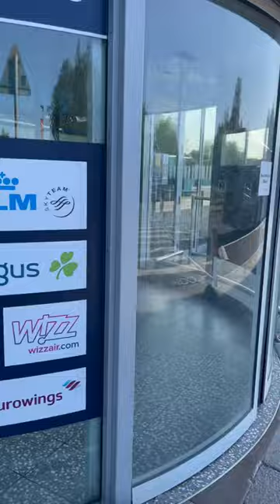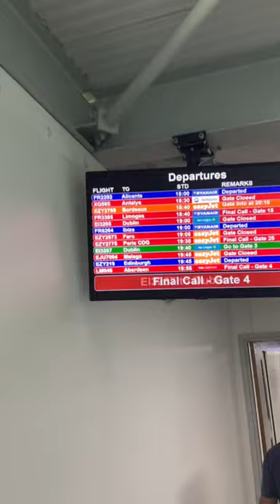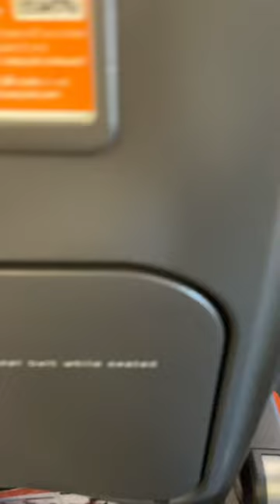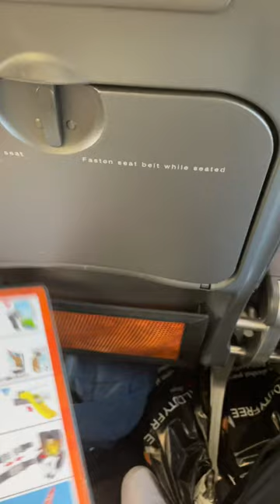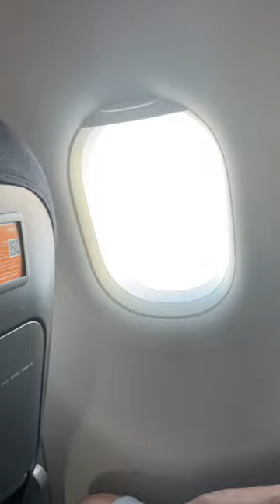Holiday time! Bristol - Alicante TRAVEL VLOG